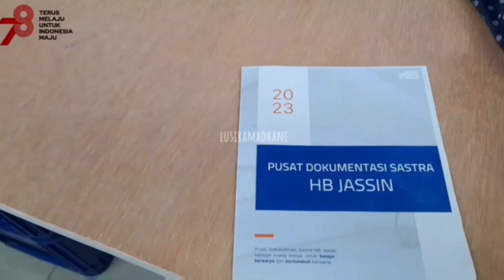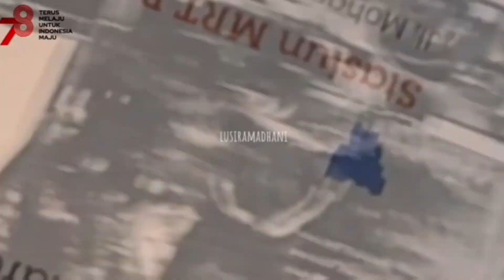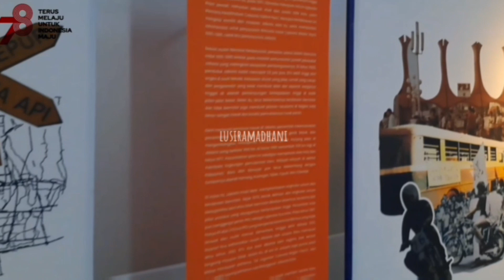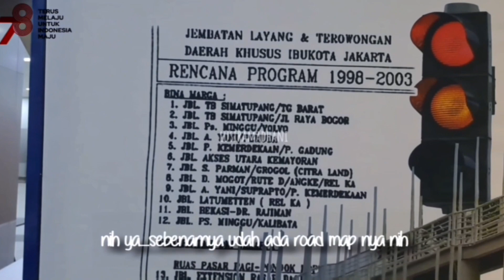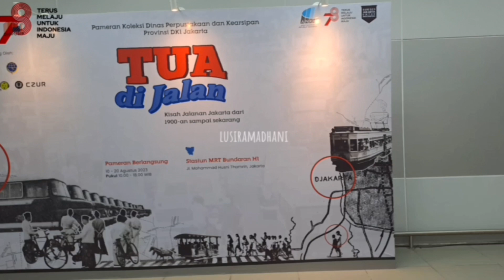Akhir Pekan Pameran Tua Di Jalan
Akhir pekan ini kita jalan-jalan ke pameran Tua Di Jalan